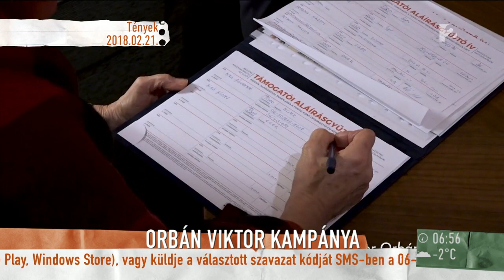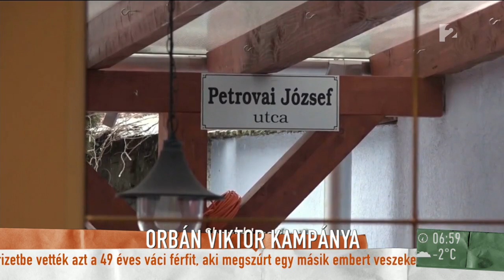Deák Dániel | Orbán Viktor a legnépszerűbb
Orbán Viktor a legnépszerűbb politikus Magyarországon, illetve őt szeretnék a legtöbben a miniszterelnöki székben látni. Ennek köszönhetően jelentősen növeli a Fidesz-KDNP jelöltjeinek esélyét, ha a miniszterelnök személyesen is kampányol mellettük. A Mokkában Orbán Viktor kampányútjáról beszélgettünk.